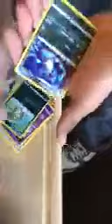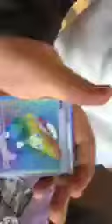Pokémon Unboxing Gone Wrong (LGBTQ+ premium moment)